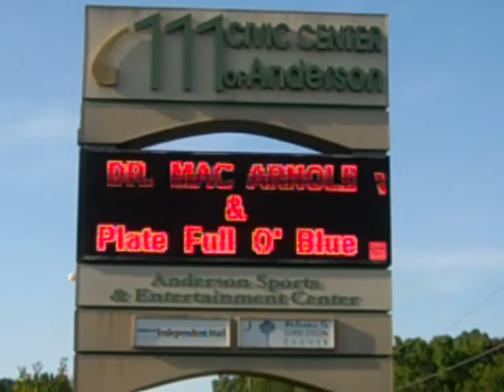Celebration of Blues legend Dr. Mac Arnold Anderson,SC civic center